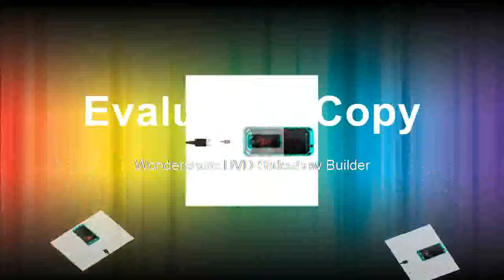Slow Bluetooth Laser Rangefinder with Rotary Touch Screen Laser Meter with Camera Point Finder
Product On Aliexpress

Brand Name:MiLESEEYModel Number:P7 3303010Measurement Accuracy:-+1.5MMPower Type:Battery-PoweredSize:150.00 x 25.00 x 24.00IP:IP65version:newestPower Type:RechargeableMeasurement Range:80m,100m,150m,200mcolor:Blue